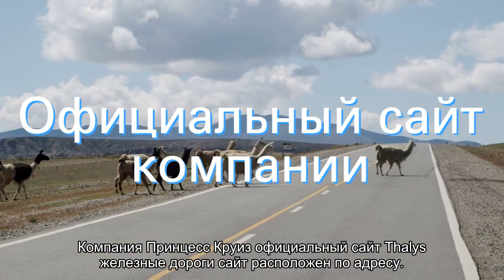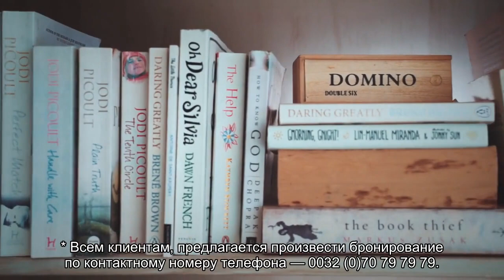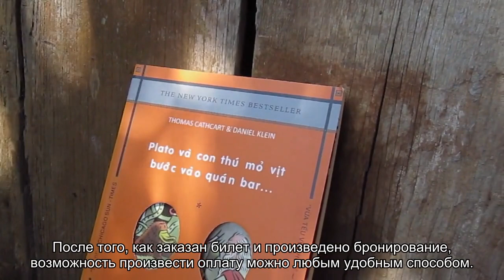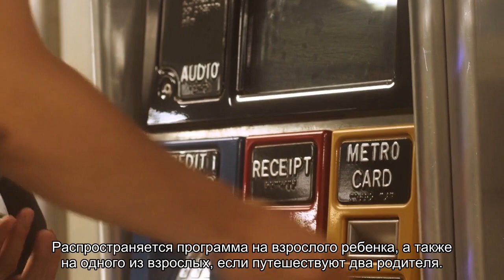Все о железнодорожной компании Thalys: официальный сайт, расписание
Железнодорожная компания Thalys. Официальный сайт, контакты, направления и расписание поездов. Классы обслуживания. Правила провоза багажа. Питание на поездах жд перевозчика Thalys.